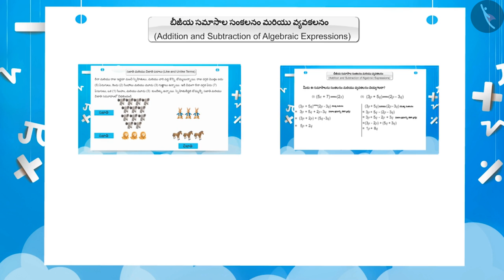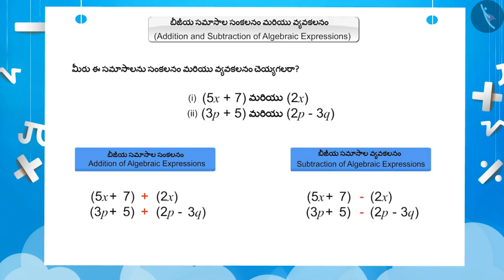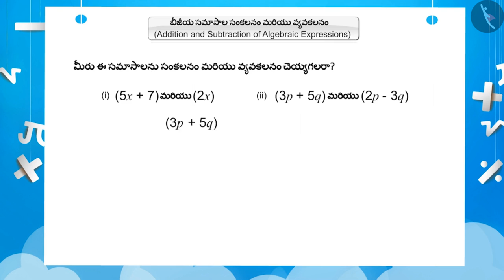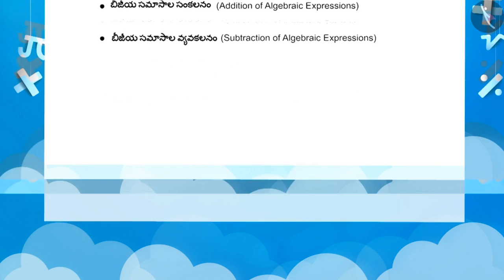బీజీయ సమాసాల సంకలనం మరియు వ్యవకలనం|Part1/3|Addition& Subtraction:Algebraic Expressions|Telugu|Class7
"బీజీయ సమాసాల సంకలనం మరియు వ్యవకలనం|Part1/3|Addition& Subtraction:Algebraic Expressions|Telugu|Class7 | బీజగణితం | कक्षा 7 | NCERT | బీజీయ సమాసాలు

Using algebraic expressions in math formulas and rules | Algebra | Grade 7 | NCERT | Algebraic expressions

Welcome to part 1 of Addition and Subtraction of Algebraic Expressions. In this video, we will discuss the concept of Addition and Subtraction of Algebraic Expressions.